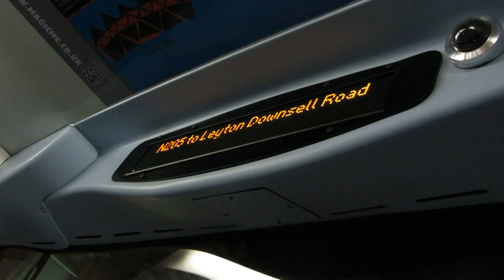(HD) iBus - N205 to Leyton Downsell Road